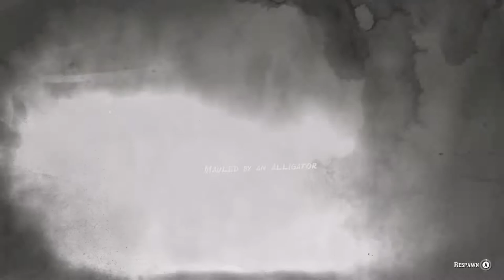Jackson played and we had a massacre Red dead redemption